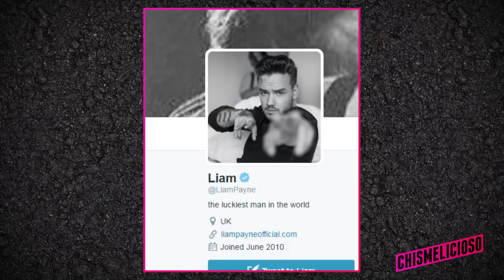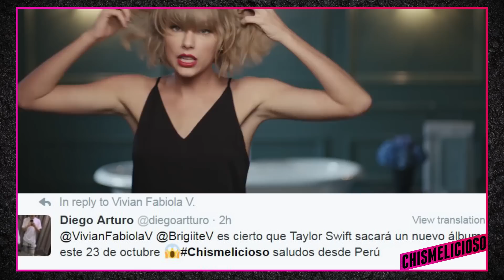¿Britney Spears Grosera con Ariana Grande y Kim Kardashian Inventó Robo en París?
¿Kim Kardashian Inventó Robo en Paris Por Publicidad, Cheryl Fernandez Confirmó Embarazo? Estos y muchos chismes más con las hermanas, Vivian Fabiola y Brigiite!

►►►¡Conéctense con las chicas!